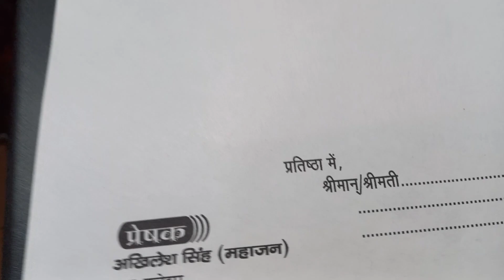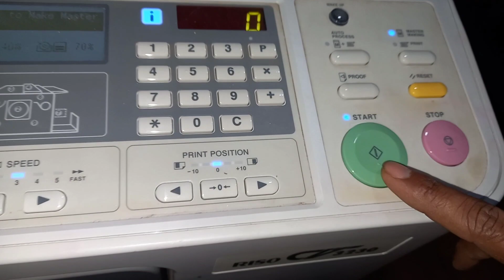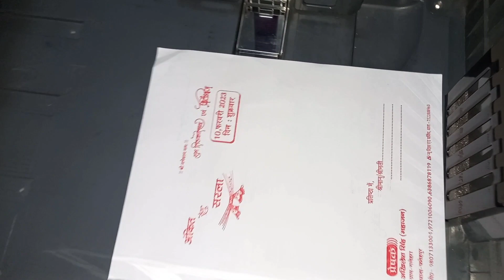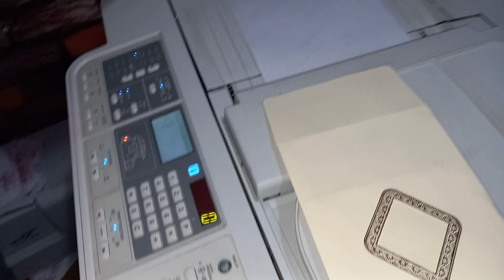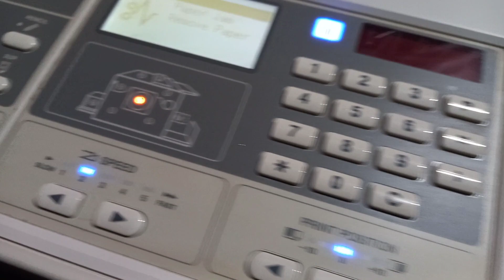Master Making for a Wedding Card